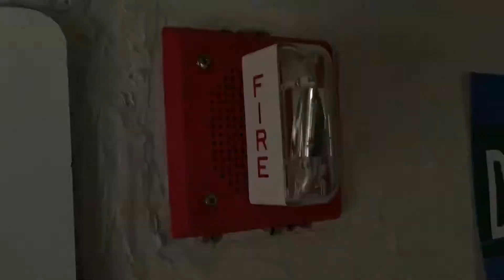1 CHIME STROBE TEST AND 2 STROBE ONLY TEST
Here is a video of me testing my Wheelock chime strobe, my Wheelock strobe only, and my System Sensor SpectrAlert Advance strobe only. The 2 Wheelocks in my room are both fixed 15/75 candela, and the System Sensor SpectrAlert Advance strobe on the back porch is set to 110 candela. You might be able to notice that in the video.